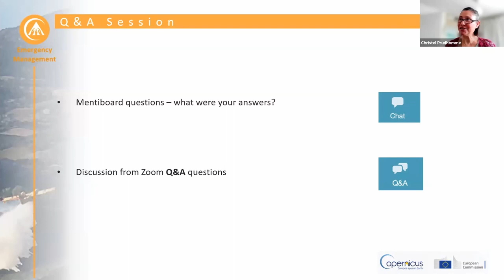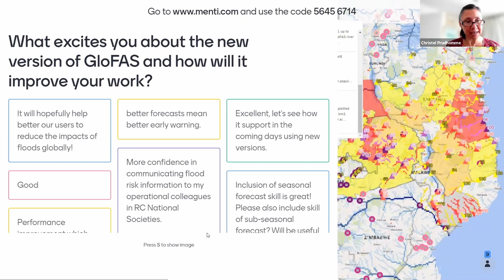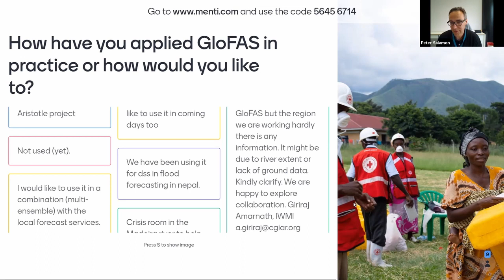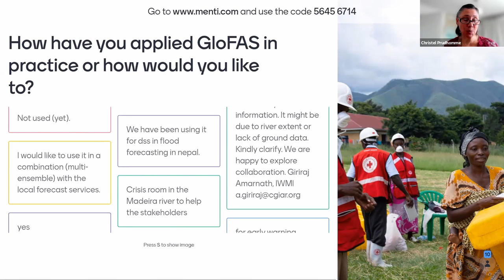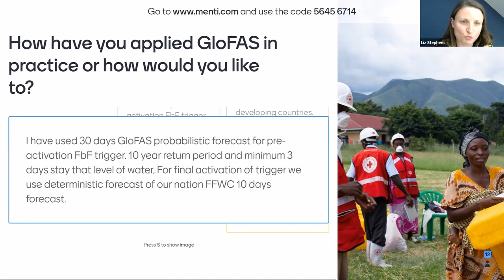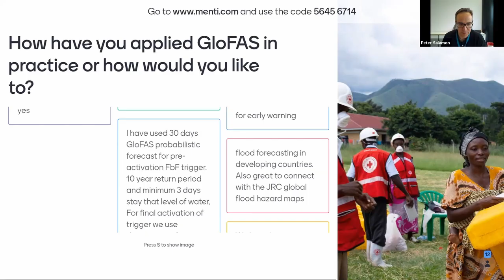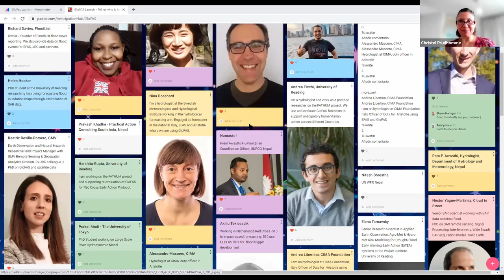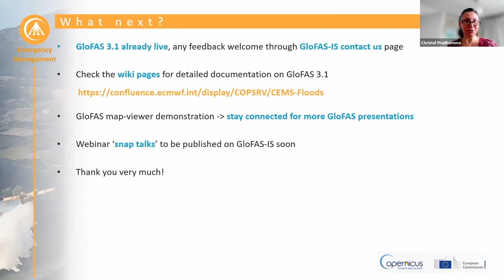GloFAS v3.1 Webinar - Q&A Session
The interactive Q&A session from the GloFAS v3.1 Webinar.